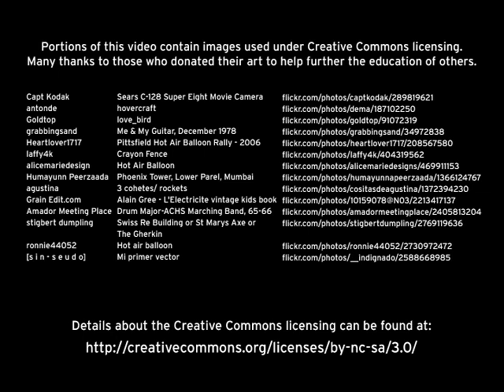The Right Brain Initiative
The Right Brain Initiative, serving the Portland, Oregon metropolitan region, seeks to achieve a measurable impact on learning by integrating the community's arts and cultural resources into the education of every K-8 student in the region's school districts. This collaboration among artists, educators, parents, business leaders, elected officials and philanthropists is working to develop a systemic and sustainable solution for providing arts learning opportunities for ALL children.

Partners in 2009, the first implementation year, included 20 elementary schools across four school districts (Gresham-Barlow, Hillsboro, North Clackamas and Portland) and 20 individual artists and arts organizations offering dance, music, theatre, creative writing and visual and media arts. We're growing every year. At full scale, we'll reach all 110,000 K-8 students in 25 regional school districts.

The Right Brain Initiative is a program of the Regional Arts & Culture Council (RACC), a 501(c)(3) arts service organization serving Clackamas, Multnomah and Washington Counties. A governing committee of individuals who represent key stakeholders has primary responsibility for program oversight.